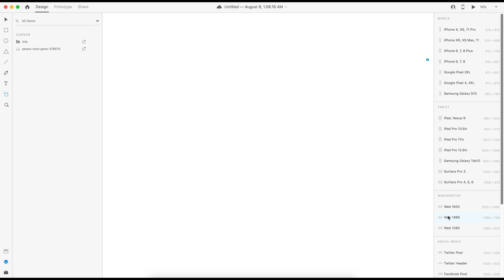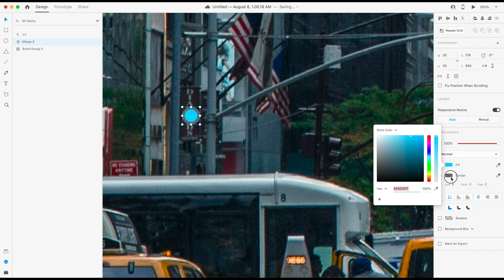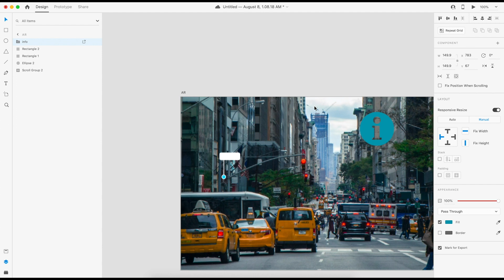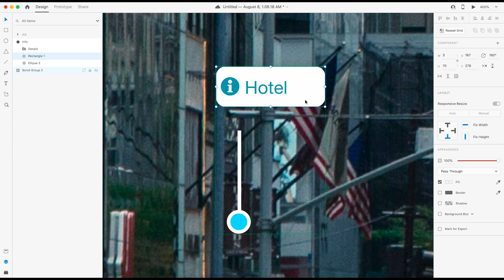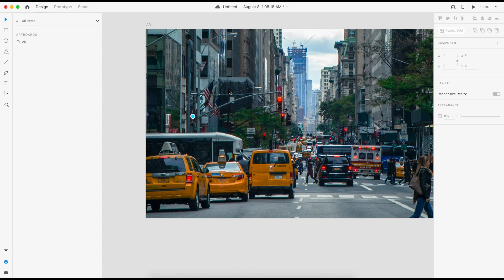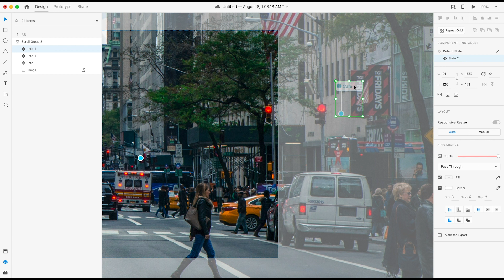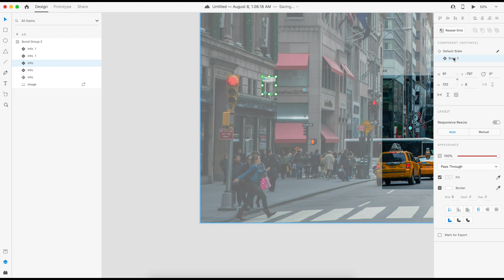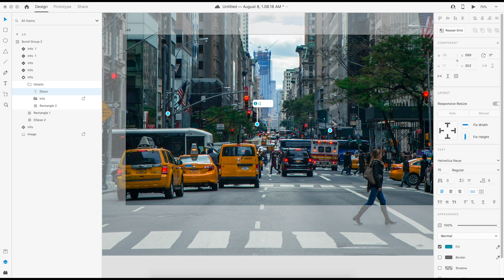Augmented Reality (AR) Experience | Adobe XD | Tutorial 28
Hi Creatives

About Video:
In this video, we're going to learn how to design and prototype an Augmented Reality (AR) Experience with the use of scroll groups and hover

Watch this video if you are interested in below titles:
augmented reality (ar) experience
ar experience scroll groups hover
ar experience
how to design and prototype ar experience in adobe xd
ar experience in adobe xd
design and prototype ar experience in adobe xd
scroll groups
hover
adobe xd in hindi
adobe xd tutorial in hindi
learn adobe xd in hindi
adobe xd tutorial
learn adobe xd in hindi from danix creation
हिंदी में एडोब एक्सडी सीखें

About Adobe XD:
Adobe XD is a vector-based user experience design tool for web apps and mobile apps, developed and published by Adobe Inc. It is available for macOS and Windows, although there are versions for iOS and Android to help preview the result of work directly on mobile devices.

Adobe XD features are used for creating wireframes, prototypes, and screen designs for digital products such as websites and mobile apps. Adobe XD, introduced in 2017, is a newer vector graphics design toolkit for UX and UI designers. XD. works on Mac, Windows, and the Android platform. It is used for wireframing, mockups, and simple click-through prototyping. XD. also has a growing library of add-ons for extended capabilities.